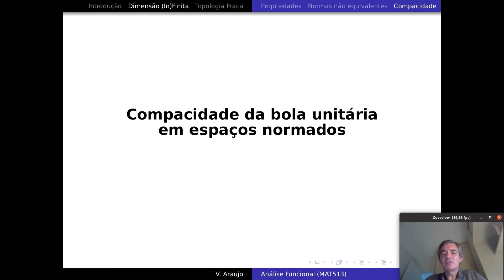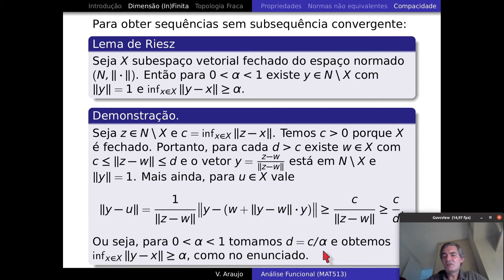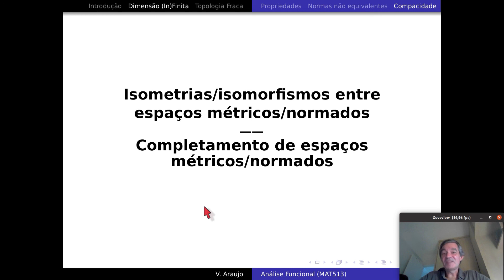Análise Funcional - Compacidade da bola unitária em espaços normados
Playlist Análise Funcional